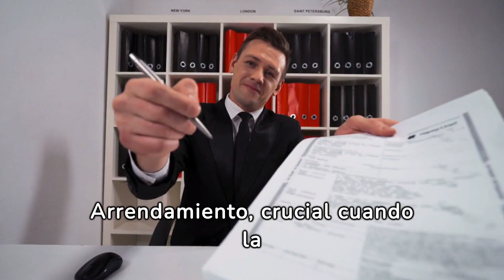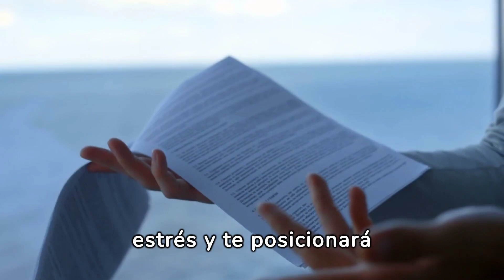Clausula 18 del Contrato As Is en la Florida, Numerales B, C y D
¡Descubre los secretos de la cláusula 18, numerales b, c, y d, en nuestro último video! Exploramos a fondo los detalles y las implicaciones que estas cláusulas tienen para ti. Ya sea que estés buscando entender mejor tus derechos, responsabilidades o simplemente quieras estar informado, este video es tu guía esencial. Pero eso no es todo, profundizamos aún más en este tema en el artículo completo de nuestro blog. Si te quedas con ganas de más información y análisis detallado, visita nuestro blog. ¡Haz clic en el enlace de la descripción para descubrir todo lo que necesitas saber sobre estas cláusulas cruciales!

Professional Experience:

Office Manager

Industrial Engineer

Key Skills:

Digital Marketing.
Artificial Intelligence.
Certifications and Recognitions:

REALTOR®
Life, Variable Annuity, and Health Insurance License.